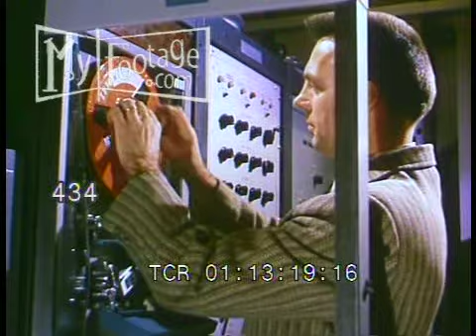1960s Computer Engineer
Computer Tape Feed. Man Loads Computer / Techno Science.